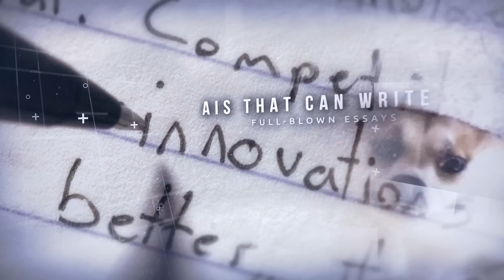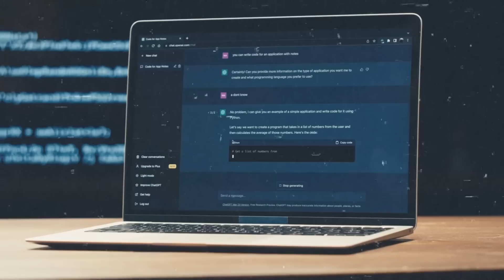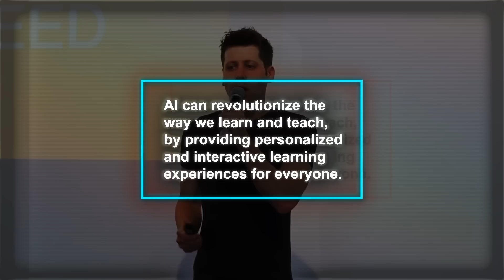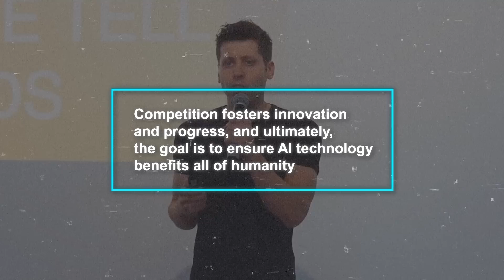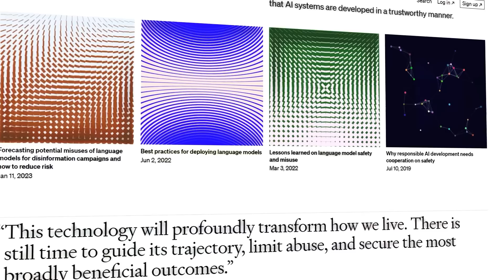OpenAI CEO Sam Altman Reveals Shocking GPT-5 Details + OpenAI Academy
OpenAI's CEO, Sam Altman, reveals plans for GPT-5, promising improved memory, reasoning capabilities, unlimited message length and more, transcending the impressive features of its predecessor, GPT-4. Taking AI to a new level, OpenAI Academy, a project leveraging GPT-5, aims to revolutionize education. With competition fostering innovation, get ready for a transformative era in AI and chatbot sphere, pushing boundaries beyond GPT-4, and ushering us into a future designed by visionary Sam Altman.